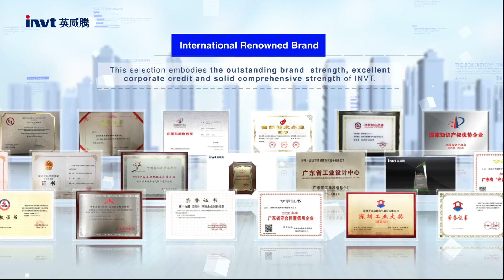INVT honored “International Renowned Brand"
INVT honored “International Renowned Brand", “International Renowned Brand” is an important honorary award jointly issued by the United Nations Industrial Development Organization and ShenZhen Well-known Brand Cultivation Evaluation Committee。